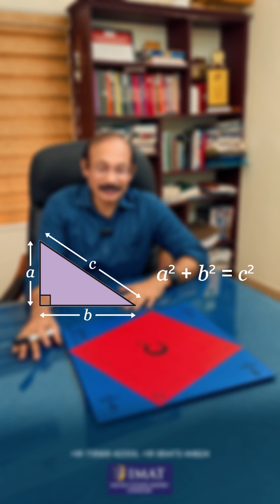✨ Pythagoras Theorem made easy with IMAT !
📚 Learn how, in a right triangle, the square of the hypotenuse equals the sum of the squares of the other two sides

📍 H.No: A-6, A Lane, Near RBI Quarters, Belhaven Gardens, Kowdiar, P.O Trivandrum - 695003